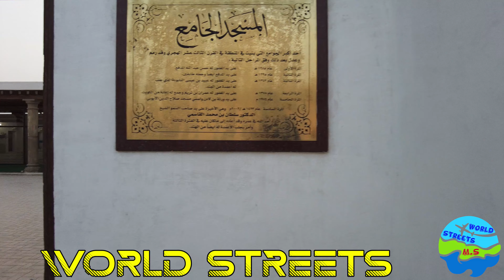Souq AlShanasiyah Day Walk Sharjah 4K DJI Pocket 2 UHD سوق الشناصية قلب الشارقة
Souq AlShanasiyah Day Walk in Heart of Sharjah with DJI pocket 2 in 4k UHD 2022
   سوق الشناصية قلب الشارقة الامارات العربية المتحدة
Today video recorded with DJI pocket 2

Other Videos recorded with DJI pocket 2 :-

thanks :)